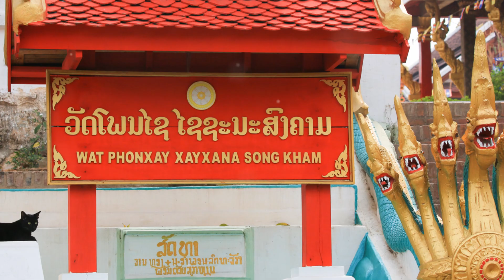Culinary Taboos Cat Consumption Around the world